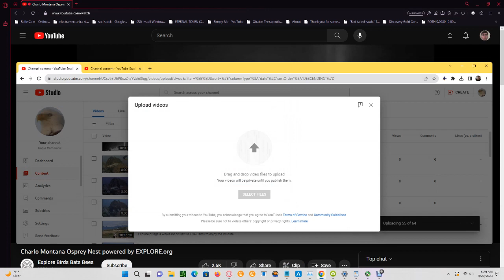Charlo Montana Ospreys 09/20/2023 06:06